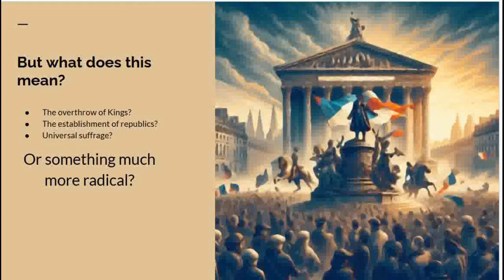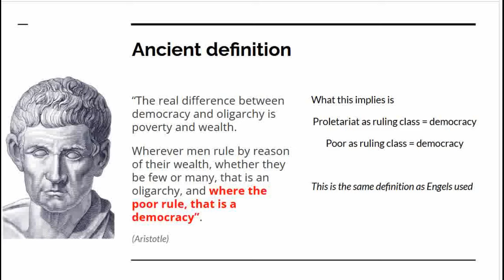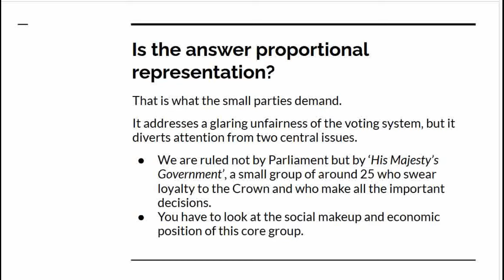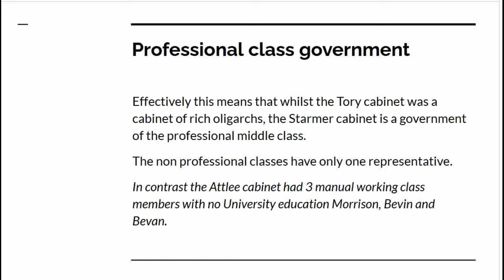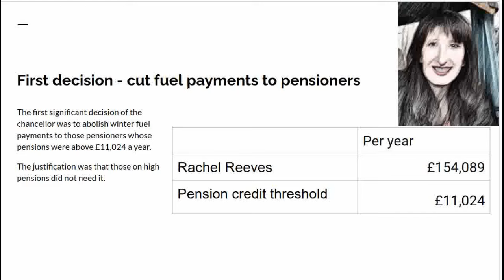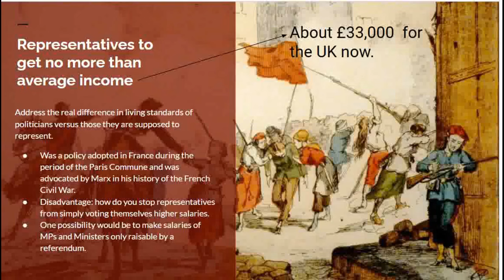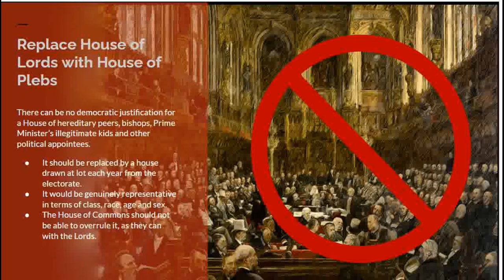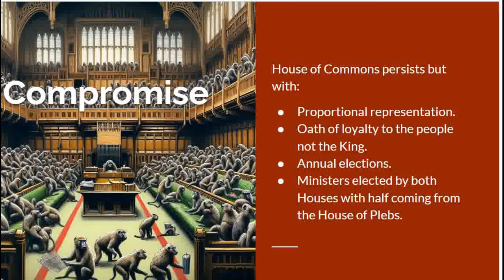Winning the battle for democracy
Looks at how undemocratic the UK constitution is and what changes would be needed to make it democratic. With thanks to John Lowrie for his suggestions and data.